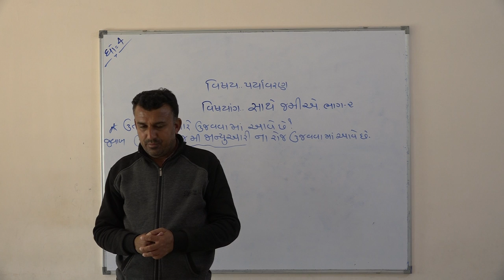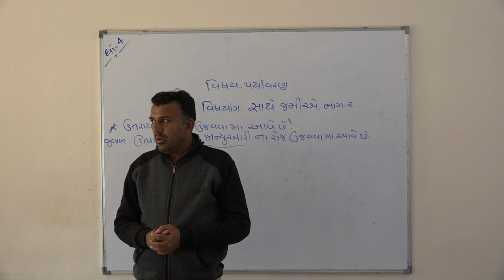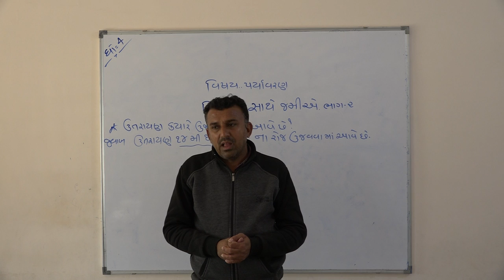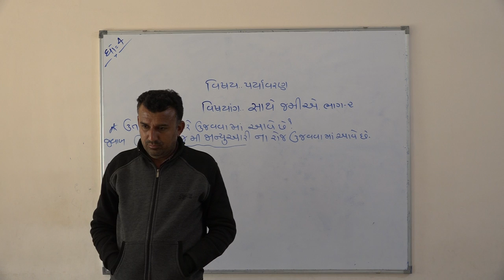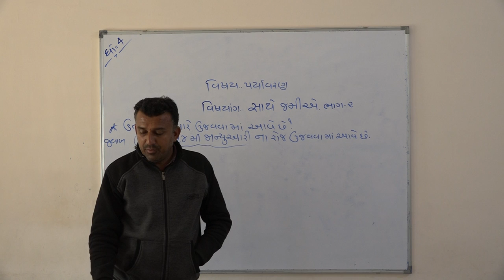Shree Adarsh Primary School,Bhabhar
ધોરણ ૪ વિષય પર્યાવરણ પાથ સાથે જમી ૦૨